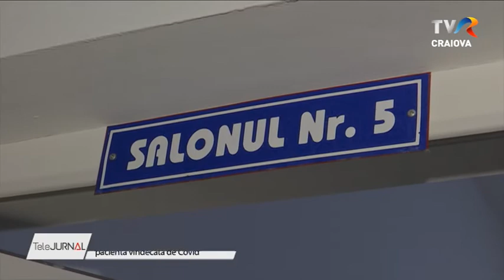UȘI ÎNCHISE CU ZĂVORUL, ÎN SPITALUL COVID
O infirmieră infectată cu Covid 19 se plânge de condițiile în care a fost internată în spital. Femeia susține că a fost închisă într-un salon al spitalului din Târgu Cărbunești, Gorj, zile în șir și nu i s-a permis să stea în aceeași încăpere cu o colegă, infectată și ea. În replică, reprezentanții spitalului susțin că regula nu este nouă și se aplică în beneficiul pacienților ca să nu intre în contact cu alți bolnavi și, în acest fel, să se poată vindeca mai repede.